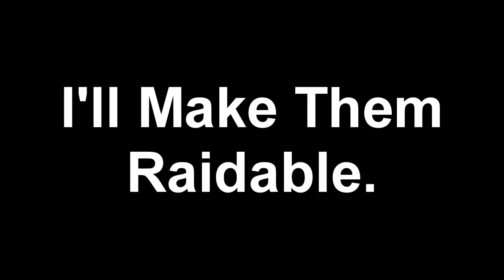[HydraHCF] Invis Raiding NewEra [FAIL]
Fixed my internet :^) kinda...

IGN : Seducing

Packs In Video ► !ApexFPS

Recording System ► Action !

►DPI: 800
►FOV: 80
►MC Sensitivity: 61%
►Computer: Shit Computer
►Mouse: Razer Deathadder
►Keyboard: Devastator MB24
►Headset: Astro A40 TR Headset + Mixamp Pro TR

► Copyright Info : All the music you've heard in this video is not mine, nor do I claim to own it. Full credit towards the producers and performer of the music.